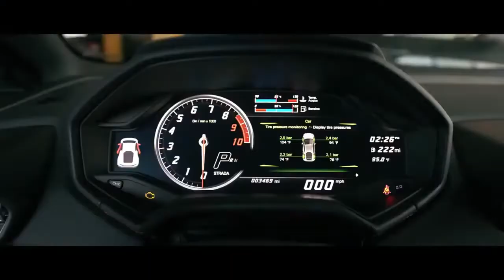lamborghini aventador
Cette vidéo envoûtante d’une lamborghini aventador ne manquera pas d’impressionner. Le design élégant et les performances puissantes de la voiture sont pleinement visibles dans cette vidéo de haute qualité.
Profitez de cette vidéo étonnante d’une Lamborghini Aventador. C’est l’une des voitures les plus emblématiques et les plus prestigieuses au monde, et elle ne manquera pas de vous laisser une impression.